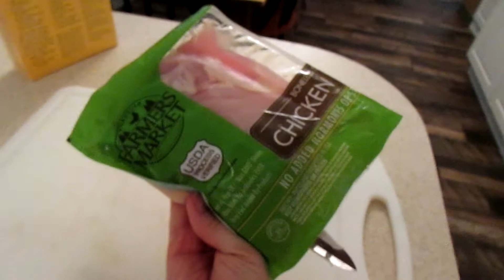PREPARING FOR ROAD TRIPS WHEN CHRONICALLY ILL 🚗😷 3/4/18-3/5/18